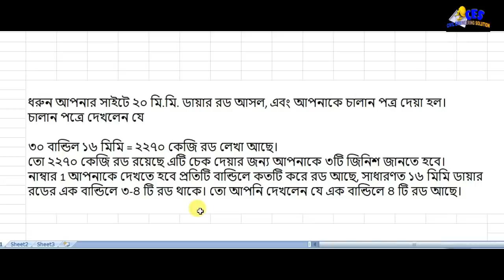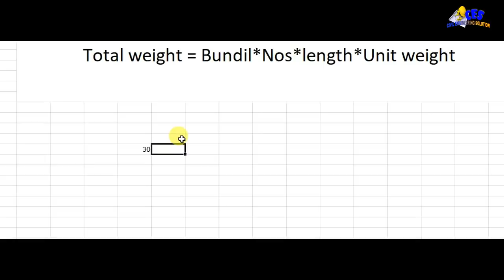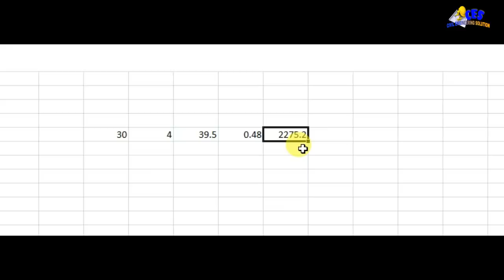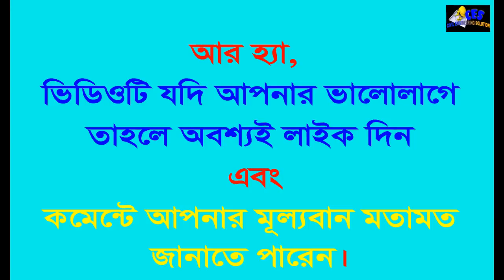কিভাবে রডের হিসাব বুঝে নিবেন। CIVIL ENGINEERING ESTIMATE [BANGLA TUTORIAL ]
রডের এস্টিমেট নিয়ে বিশেষ এই পর্বে আমরা দেখালাম কি করে কোন প্রজেক্ট এর রড যখন সাইটে আনা হয় তখন এটি কি করে বুঝে নিতে হয়। আশা করি ভিডিওটি আপনাদের জন্য হেল্পফুল হবে।

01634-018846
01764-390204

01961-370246